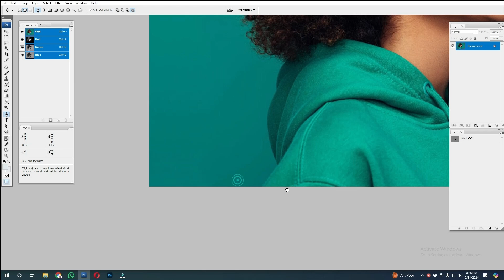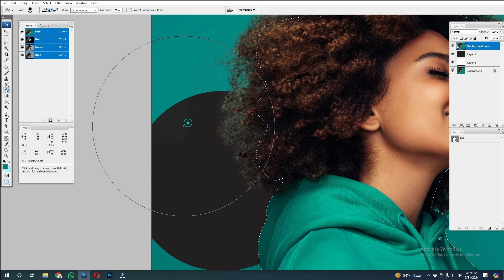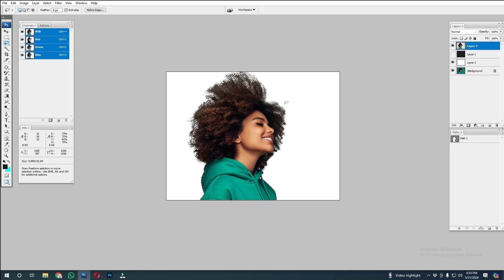High Quality Hair Masking Service - Case Study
Welcome to our latest video on high-quality hair masking services! In this case study, we dive deep into the world of professional hair masking, showcasing the exceptional techniques and results our team delivers.

🔍 What's Inside:

Detailed overview of our hair masking process
Step-by-step walkthrough of a real client's transformation
Expert tips and tricks for achieving seamless results
Before and after comparisons to highlight the effectiveness
Whether you're a professional seeking to enhance your skills or a client interested in the benefits of hair masking, this video provides valuable insights and inspiration.

💬 Join the Conversation:
Have questions or thoughts about our hair masking techniques? We love hearing from our community and are here to help.

If you enjoyed this video, please give it a thumbs up, subscribe to our channel for more high-quality content, and share it with friends and colleagues who might benefit from our services.